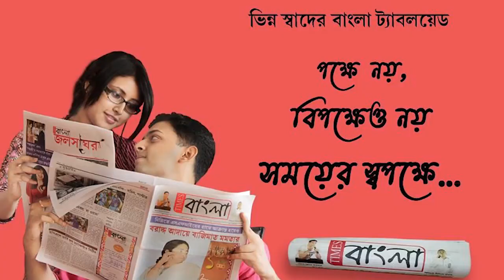নেশামুক্ত সমাজ গড়ার লক্ষে পুলিশের উদ্যোগে ক্রিকেট টুর্নামেন্টের আয়োজন